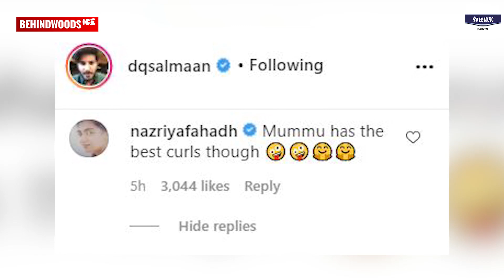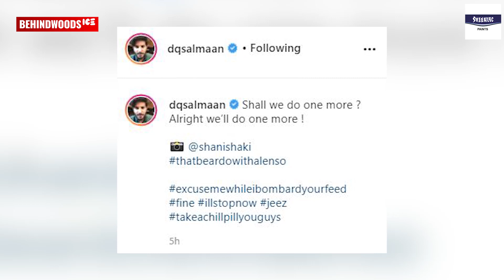ചുരുളൻ മുടിക്ക് Nazriya-യുടെ Comment | Dulquer Salmaan | TK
SHEENLAC PAINTS - WATER BASED WOODPOLISH